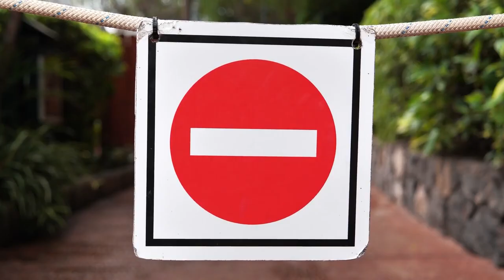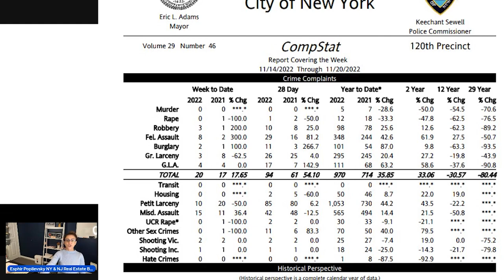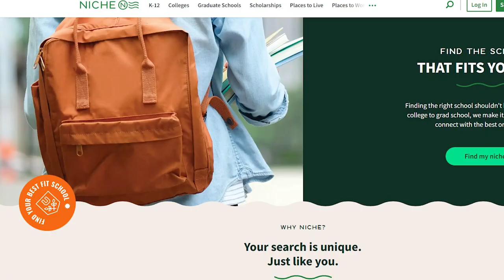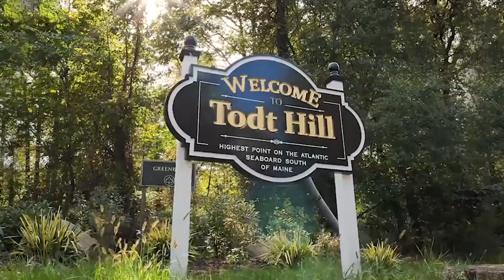Is Staten Island Safe To Live? | Where To Live In NYC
Thousands of people are searching on Google to find out information about the safe places to live on Staten Island and you can't find it anywhere! Safety is a prohibited subject for us, licensed real estate brokers and agents.

My goal here is to ease your search for the answers and direct you to the various sources available on the net.